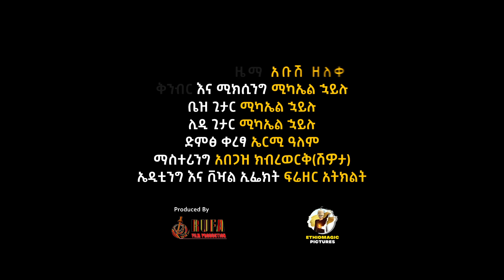Abush Zeleke - Yaz Ejwan - አቡሽ ዘለቀ (ያዝ እጇን)- Ethiopian Music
Yaz Ejwan - ያዝ እጇን - New Ethiopian Music 2023 - From Brand new Abush Zeleke Album - Ende Abate Ewedishalehu- Official Music Video

ያዝ እጇን
ግጥም እና ዜማ [አቡሽ ዘለቀ]
ቅንብር እና ሚክሲንግ [ሚካኤል ኋይሉ]
ቤዝ ጊታር [ሚካኤል ኋይሉ]
ሊዲ ጊታር [ሚካኤል ኋይሉ]
ድምፅ ቀረፃ [ኤርሚ ዓለም]
ማስተሪንግ [አበጋዝ ክብረወርቅ(ሽዎታ)]
ኤዲቲንግ እና ቪዣል ኢፌክት [ፍሬዘር አትክልት]

Available now on all digital stores

Enjoy Ende Abate Ewedishalehu Brand New Album by Abush Zeleke From digital music stores above.

Executive producer -  Rofa Records

New Eritrean Music 2023 | Eritrean Music 2023 | Amharic Music